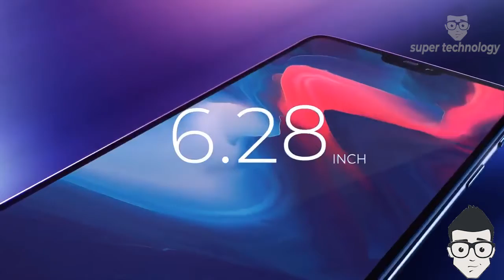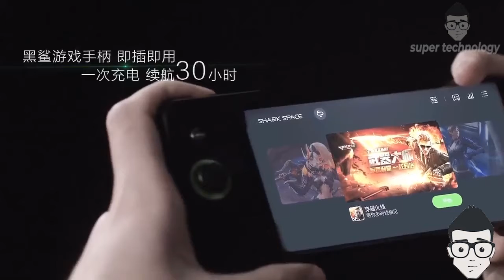Top 5 Best Powerful Gaming Smartphones in 2019